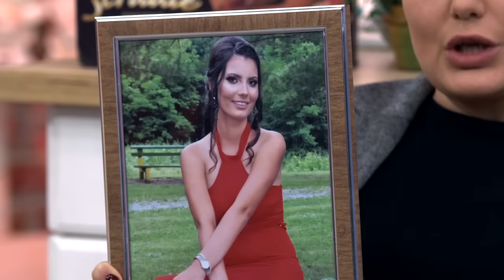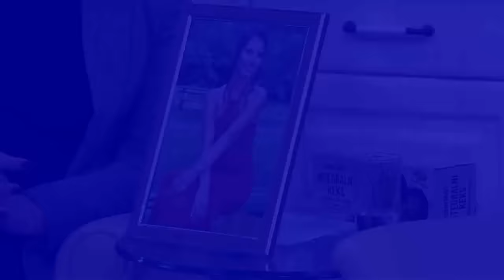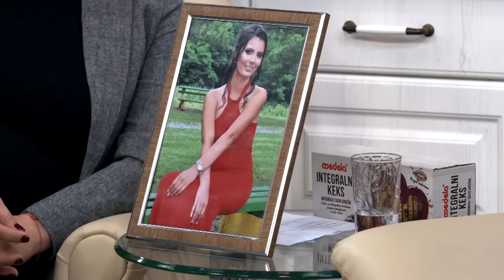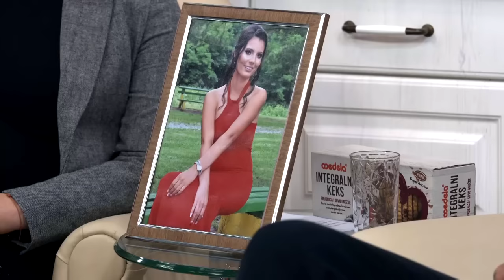POSLE RUCKA - Tragicna ispovest oca ciju je cerku ubio njen momak - (TV Happy 29.10.2019)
DANAS U EMISIJI "POSLE RUČKA" ISTRAŽUJEMO: Ispovest oca devetnaestogodišnje devojke koju je sa 20 uboda nožem usmrtio momak. Da li je ovo ubistvo iz strasti ili ljubomora? Da li zadovoljena pravda može ublažiti gubitak deteta?

Gosti: Dragiša Jošić - Otac devojčice koju je momak ubio nožem
Zora Dobričanin - Advokat
Dr Vera Despotović - Psihoterapeut
Dušan Pešić - Advokat